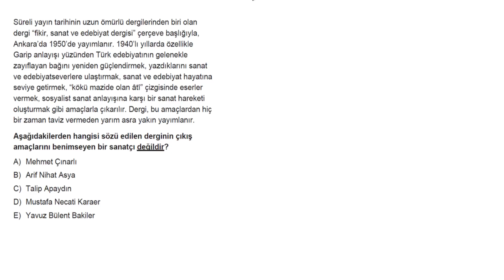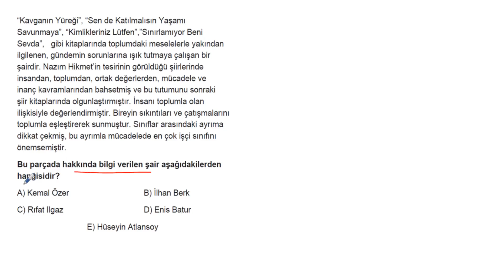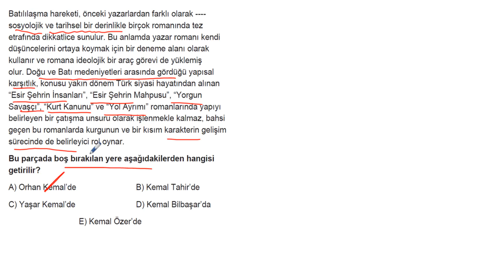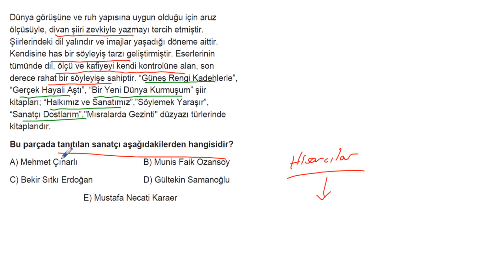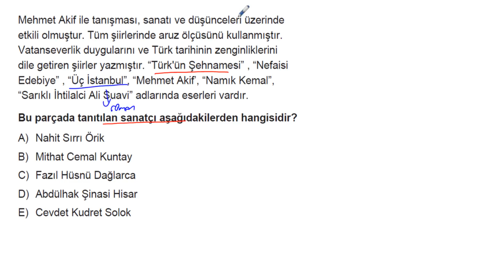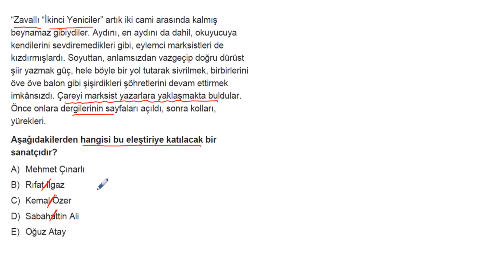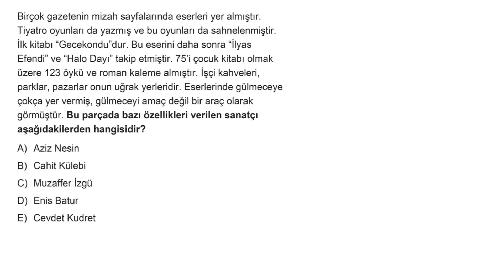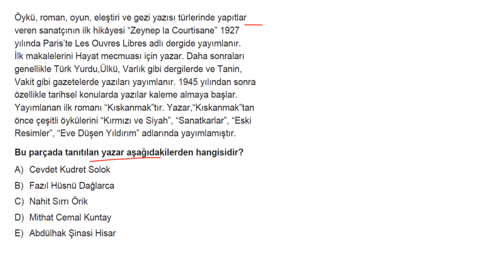AYT Edebiyat Soru Bankası Bölüm 8 Test 28 Soru Çözümleri